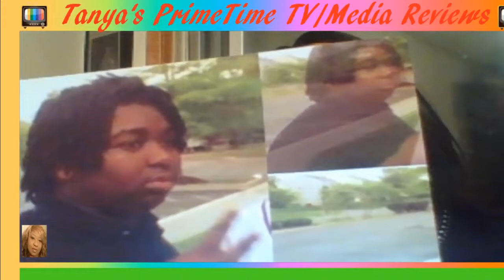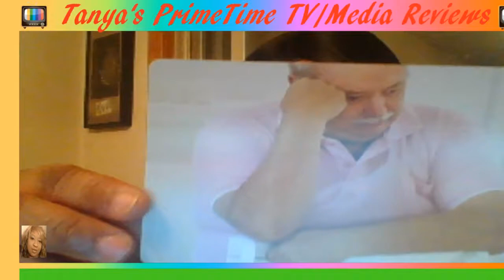About Last Night!! What's Good In Yo Hood! Happy Thanksgiving Day! Gobble Gobble!